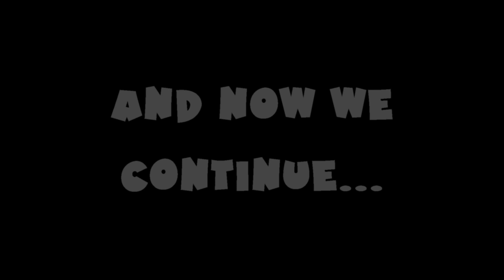The Festival Is So Cute- Bug Fables Part 4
The OG title was gonna be "I'm Very Bad at Minigames"